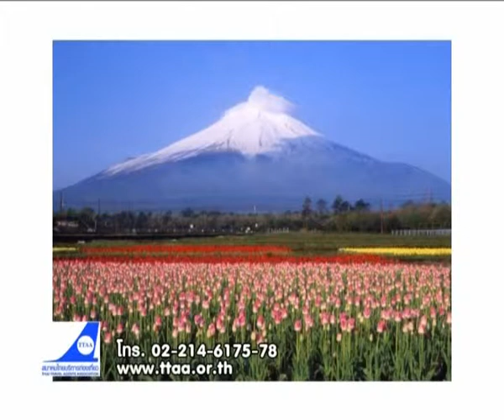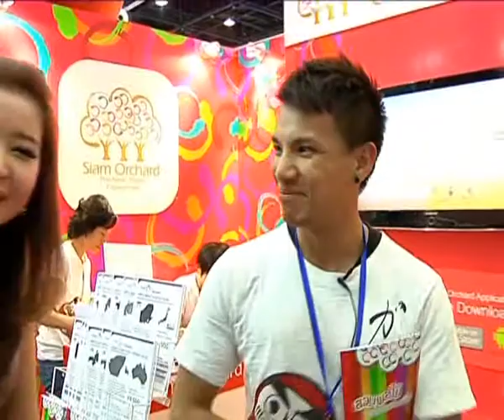TITF-11 P3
รายการ Insight Variety เทป งานเที่ยวทั่วไทย ไปทั่วโลก ครั้งที่ 11
Thai International Travel Fair 2012 TITF # 11

สัมภาษณ์คุณปัณณพัฒน์ สกุลอำนวยพงศา (ต้อง)
เจ้าหน้าที่บริการต่างประเทศ และมัคคุเทศก์

ออกอากาศเมื่อวันเสาร์ที่ 1 ก.ย. 55